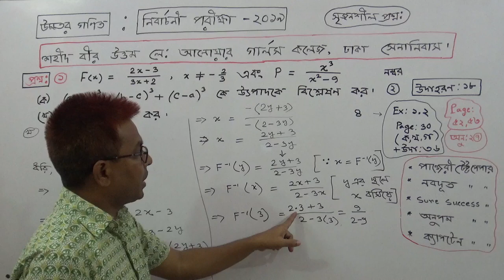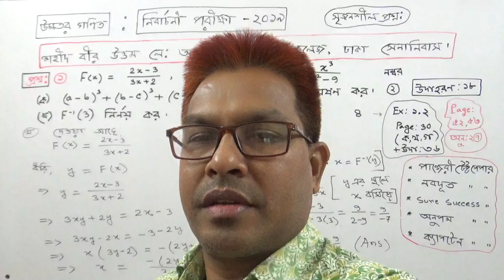SSC H.Math :CQ(Solve)/ Algebra:1(b) :Shaheed Bir Uttam Lt: Anower Giirls` college,Dhaka Cantonment.